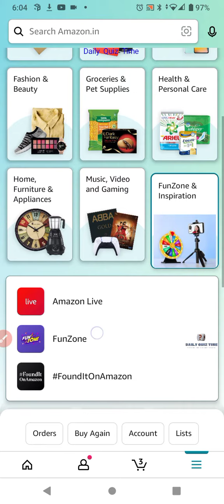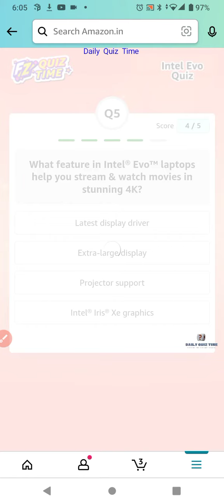Amazon Intel Evo Quiz Answers Today |22 SEPTEMBER 2022 | Daily Quiz Time